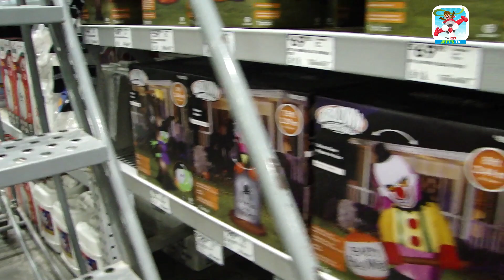Lowe's Halloween 2022 Lifesize Gemmy Animated Halloween & Decorations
Lowe's has some of the greatest so far this year but we are not done.  So much more to come.  We are really trying to get Halloween videos up along with giveaways.
We love you all & thank you so much for being part of our Youtube family !!